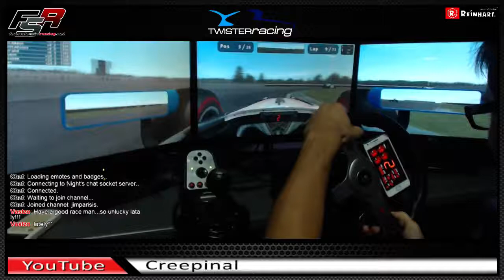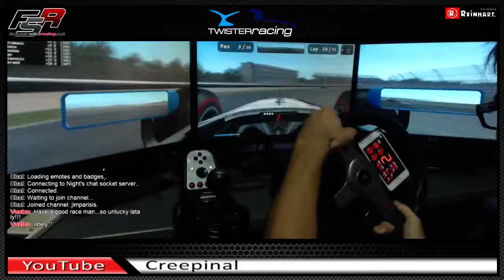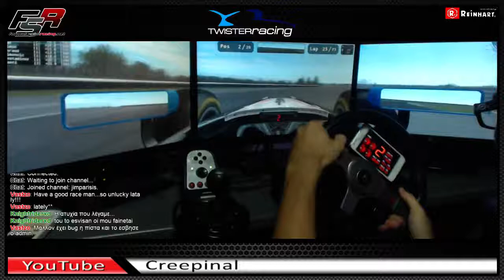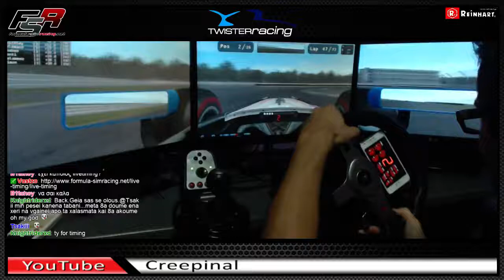FSR WC 2014 - R8 Indy - Full onboard Race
Qualifing: 4th
Race: 3rd - DQ